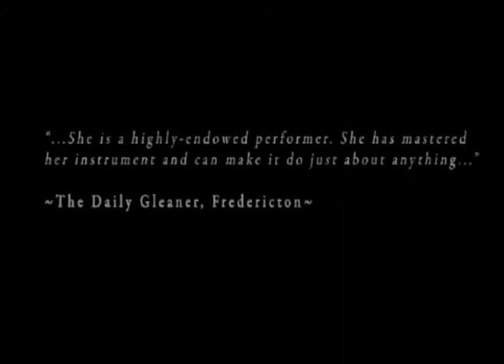Gypsy Impressions- August 30th, 2008 recital TRAILER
Come see LYNN KUO, violin and THOMAS YEE piano IN RECITAL:

SATURDAY, AUGUST 30th, 2008, 8:00pm

D.F. Cook Recital Hall, Memorial University of Newfoundland
St. John's, Newfoundland and Labrador, Canada

Tickets available at:
Holy Heart of Mary Box Office

Piano: Marianna Humetska

Trailer video by AOR Presents.